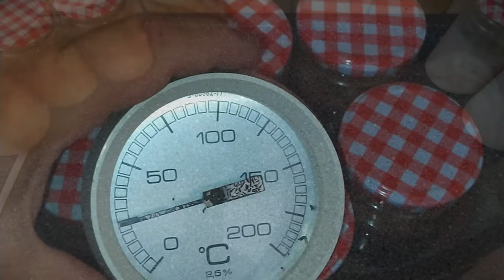DOMÁCÍ VEPŘOVÁ 🐷 PAŠTIKA Z JATER A MASA, JEMNÁ A LAHODNÁ DOBROTA 2021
PAŠTIKU JE DOBRÉ UCHOVÁVAT V CHLADU.